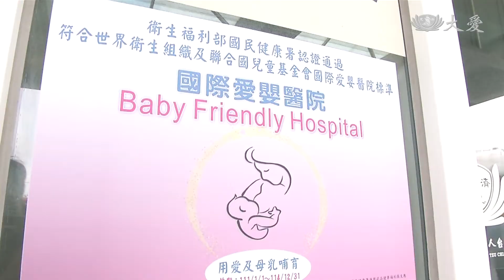台中慈院母嬰親善 獲"國際愛嬰醫院"認證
台中慈濟醫院母嬰親善團隊，多年來用心守護產後的媽媽和寶寶，包括住院期間親子同室的比率，純母乳率、工作人員教育要求等等，都以高標準進行，努力有成，認證全國首家國際愛嬰醫院，上午揭牌。

寶寶出生後，第一時間讓他趴在媽媽胸前，肌膚接觸。

台中慈院母嬰親善團隊副主委 李敏駿：「世界的衛生組織要求，大概要到一個小時的時候 ，基本上時間這麼地久，他們(家屬)才能看到寶寶，憑著本能開始去吃媽媽的母奶。」

推廣母嬰同室，衛教哺乳方法，早年還發明洗澡車。

台中慈院母嬰親善團隊副主委 李敏駿：「這個洗澡車 ，是可以直接推到病房裡面，讓媽媽還有家人一起學習，怎麼樣去幫寶寶洗澡。」

生產出院後不擔心，個管師到府協助。

台中慈院母嬰親善個管師 徐慧冰：「媽媽回去之後，剛開始只有單獨跟寶寶，在一起的時候 會有點慌亂，那有些情況可能他沒辦法處理。」

母嬰親善團隊用心，全方位守護，蔡太太感受深，兩個寶寶都選在台中慈濟醫院生產。

蔡太太：「第一胎就真的是什麼都不知道，要怎麼抱怎麼抱都不知道。」

用心獲得肯定，成為全國首家國際愛嬰醫院，5號正式揭牌。

國際愛嬰醫院認證項目包括，產後立即皮膚接觸，時間至少1小時，盡早哺乳密切觀察，足月生產，產後母嬰分離不超過1小時，從出生到出院，純母乳哺育達到75%，另外也積極培訓工作人員。

台中慈濟醫院院長 簡守信：「透過他們的努力，確實一步一腳印地，把這分對母親的 媽媽的關懷，跟對小寶寶成長最大的助力，用實際地 我們透過評鑑，把這分的能力 讓大家能夠肯定。」

肯定是鼓勵更是持續向前動力。

黃子玲 楊俊亭 台中報導